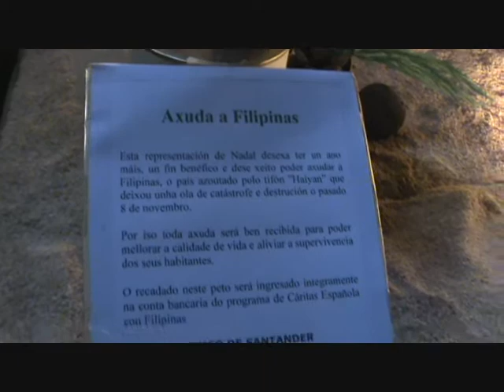Belén Maceda 2013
Belén Solidario de Axuda a Filipinas, o país azoutado polo tifón "Haiyan"

Belenistas: Luis e Alberto Outeiriño
Lugar: Igrexa Nosa Señora das Neves, Maceda (Ourense)